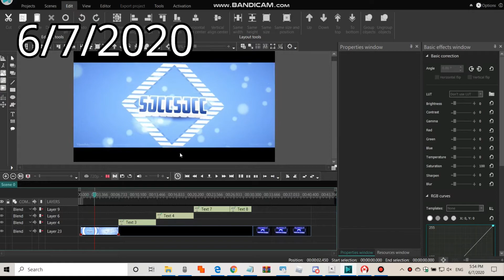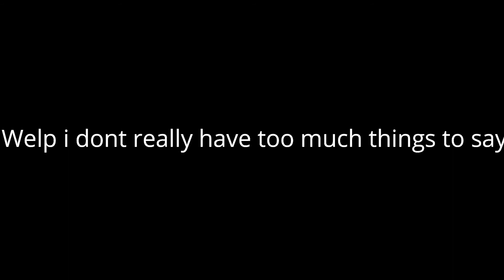700 Subscribers Special Video